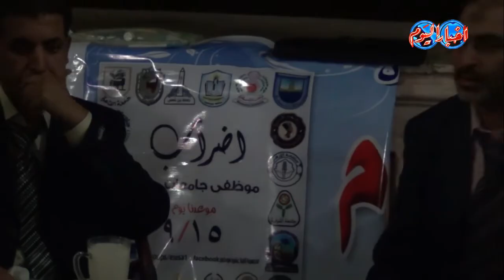إضراب موظفى جامعات مصر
محمد محمود فايد
إنتقلت عدوى إضرابات المعلمين إلى موظفى الجامعات، حيث دخل موظفو جامعات القاهرة وعين شمس وحلوان وبنها، والإسكندرية، والمنيا، فى إضراب مفتوح وقرروا تعطيل الأعمال الإدارية وغلق البوابات الرئيسية للجامعات أمام الطلاب، للمطالبة بزيادة الأجور والبدلات ،وردد الموظفون هتافات عديدة «أبو شادى هو مبارك» و«دقى يا ساعة الجامعة يا حرة.. على أيامنا السودة المرة» و«عيش حرية وعدالة اجتماعية»،وطالب الموظفون بحصولهم على بدل الجامعة مثل أعضاء هيئة التدريس والمشاركة فى اختيار القيادات الجامعية ورفع الحوافز إلى 500% بالإضافة إلى علاجهم هم وأسرهم بمستشفيات الجامعة، وهدد المتظاهرون بالدخول فى إضراب عن العمل فى حالة عدم تنفيذ مطالبهم .